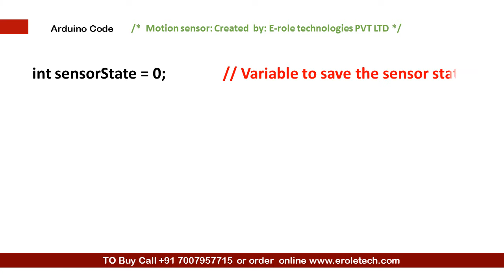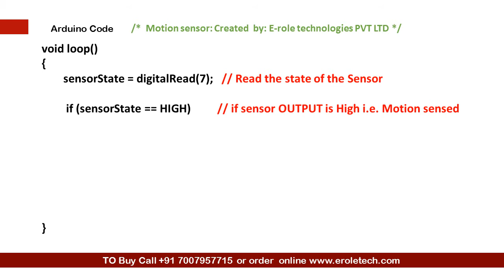Motion detection Alarm using Arduino: Project 8 (Arduino Master Course)